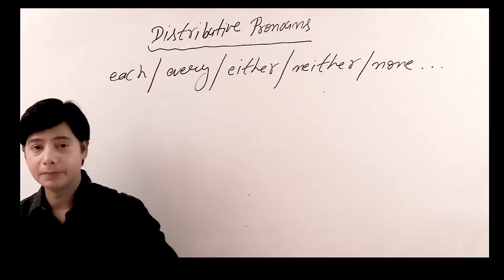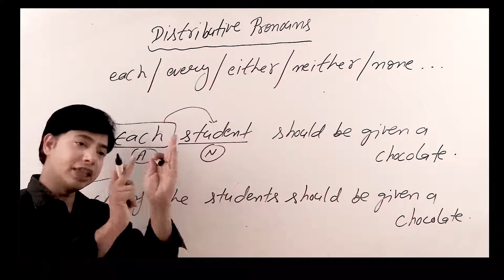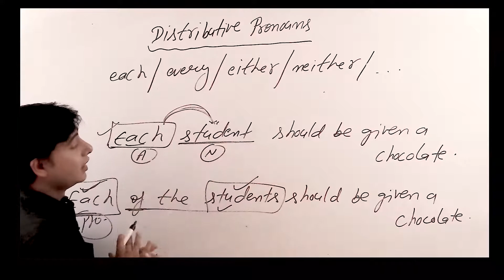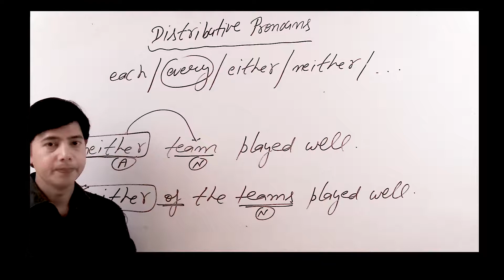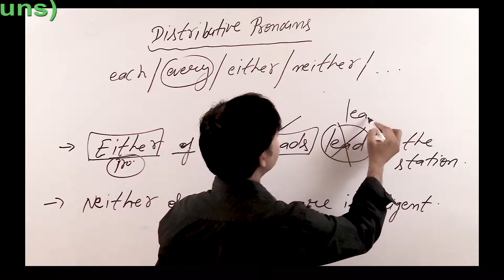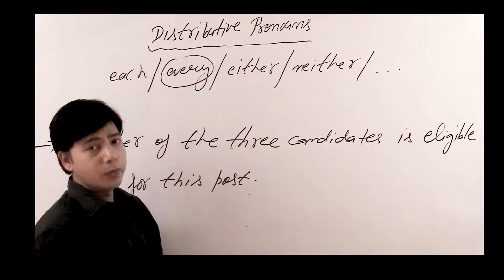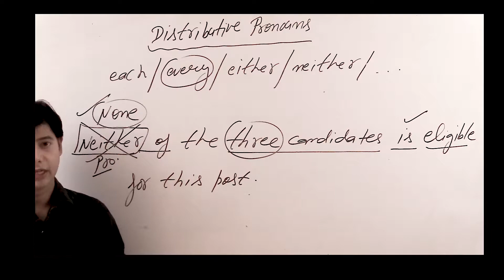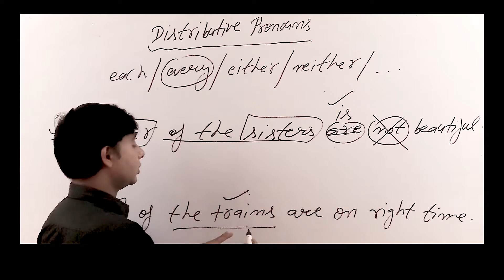Distributive Pronouns (chapter -8)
This video is about Pronouns. It explains  Pronouns from the basics and describes what are Pronouns and why they are used and how they works in sentences.